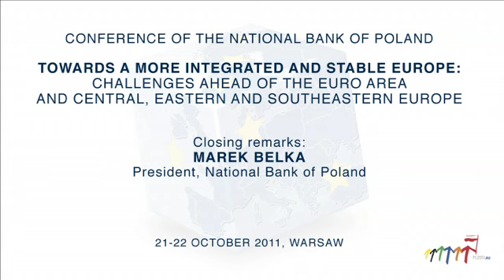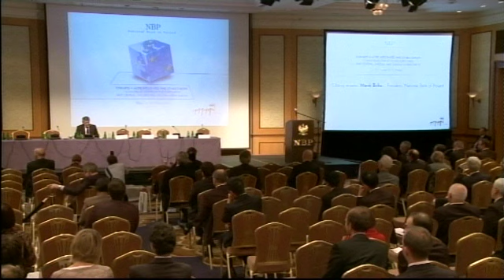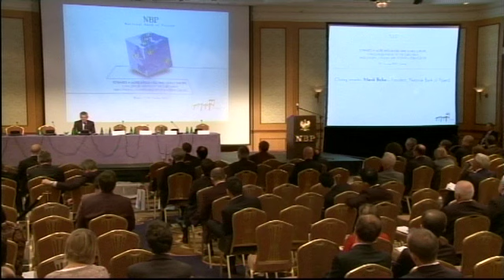Closing remarks: Marek Belka - President, National Bank of Poland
TOWARDS A MORE INTEGRATED AND STABLE EUROPE:  CHALLENGES AHEAD OF THE EURO AREA AND CENTRAL, EASTERN AND SOUTHEASTERN EUROPE

21-22 October 2011, Warsaw
Conference of the National Bank of Poland

The autumn of 2011 marks the twentieth anniversary of the events which have shaped a new European reality of the last two decades (the emergence of new European states following the disintegration of the former Soviet Union and the former Yugoslavia and the political agreement on the creation of the Economic and Monetary Union). Hence this will be a good opportunity to assess progress achieved so far in the process of economic integration and draw conclusions for the future. In particular, the part of the assessment that relates to future prospects should predominate in the analysis, as the overall goal of the conference is to discuss challenges on the road to a more integrated and stable European economy. In this assessment one should look at both the EU as a whole, and its two different, but intertwined segments: the euro area and CESEE. The economic and financial ties between the western and the eastern parts of the continent do not warrant a flawlessly operating financial system but still they are strong enough to generate contagion effects working in both directions.

The most important news from the world of finance always at hand – download the application “Moje NBP”: